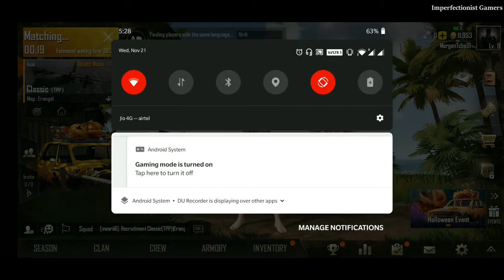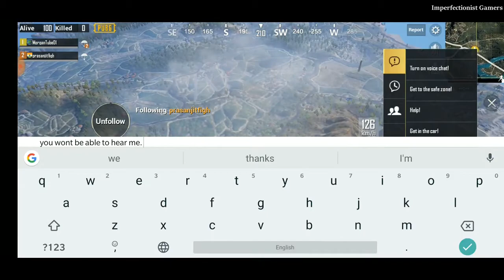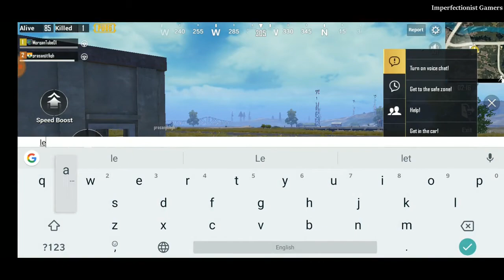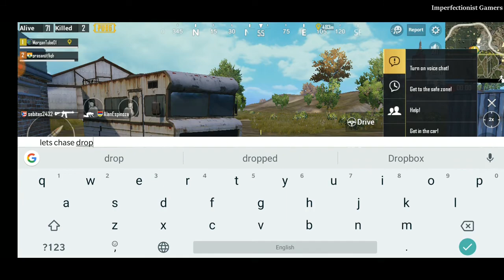PUBG Mobile | Duo play with Random guy | He thought myself a girl!! LOL!!!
PUBG Mobile Duo gameplay in Erangel map with Random guy... He thought I am a girl judging my avatar!